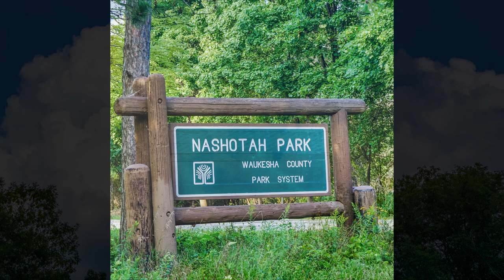Waukesha Parks, Pt 3 Fox Brook and Nashotah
Waukesha County Park System boasts many parks for people to visit and enjoy, These offer a plethora of amenities; from hiking skiing and sledding, biking, fishing and swimming, picnicking and dog exercise areas. Please enjoy the Minooka and Fox River Parks presented in this slide show.